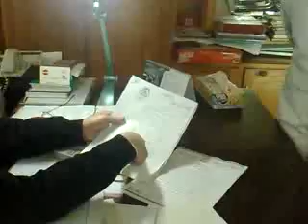BrassTacks 198.6 Zaid Hamid's detailed answer on Yousuf Ali controversy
Dear Children, alhamdolillah, we have now recorded a full one hour video on the reality of Yusuf ali case and the lies behind it. We had so far avoided commenting upon the case as it could create sectarian fasad in the country but after consultation, we had no choice but to expose the sectarian fasadi mullahs. The truth is now out!.

We only wish there were sharia courts in the country. Sensitive religious issues should either be discussed by great shcolars or in sharia courts  not on FB or sessions courts under british laws. When sharia is trampled, sunnah is violated, Quran is insulted, lawyers, yellow journalists decide about sensitive matters of deen, such fasad take place. Listen carefully and judge in the light of Quran and Sunnah.

We had recorded this video some time back but were reluctant to share it because it could cause deobandi-Barelvi frictions in the country. Also, we would have to expose many powerful corrupt mullahs and media people exploiting the deen and also it would give chance to enemies to speak against blasphemy laws. But we are now forced to expose them as they exploit sharia, sunnah, deen and laws to settle sectarian fasad!

Now we challange the fasadi takfiri Mullahs to respond in the light of Quran, Sunnah and Sharia. they have made a mockery of Allahs deen. They accuse people of Zina and do not produce 4 witnesses. They accuse people of Kufr but produce no sharia evidence. In Allahs law, they should be lashed for bohtan and their evidence is inadmissible for the rest of their lives!!

When you listen to the video, listen to it with Quran and Sunnah as refrence, not on the basis of your the planted perceptions or the propaganda you hear. It will definitively surprise you as the takfiri propaganda demolishes inshallah, alhamdolillah. They use lies and disinformaiton to hide the truth. Those who believe in Allah and Rasul Allah (sm), use Quran and Sunnah as reference and not whispers of shaitan.

In the end, listen to it, satisfy yourself on the basis of Quran and Sunnah and move ahead. We have got a mission to acomplish and do Takmeel e Pakistan, alhamdolillah. Takfiris have started all this fasad to divert our attention from Takmeel e Pakistan. We must remain focused on our duty of Rasul Allah (sm). But still, takfiris will never be satisfied. May Allah be our witness and our help. Ameen.

Maulana Abdul Sattar Khan Niazi was an ashiq e Rasul (sm). He was sentenced to death in 1952-4 for his brave stand against Qadianis. He spent all his life defending Khatm e Nubuwwat. When he speaks, world listens. Here is what he said about this case and how the sessions court ignored his grand Fatwa in favour of a petty third rate reporter to make a mockery of Sharia, sunnah and Quran.